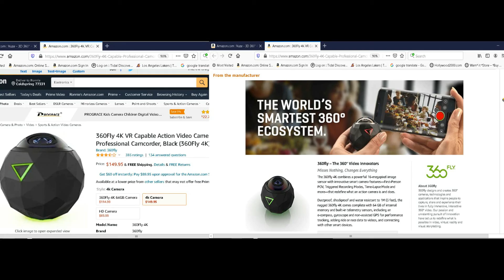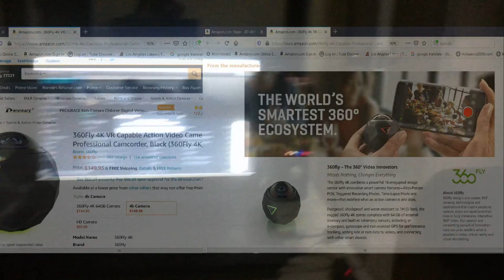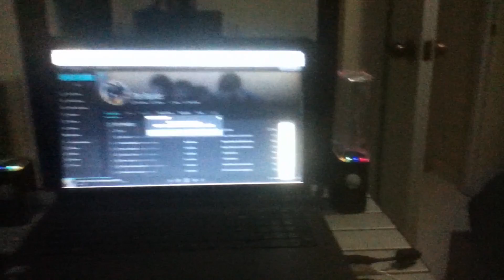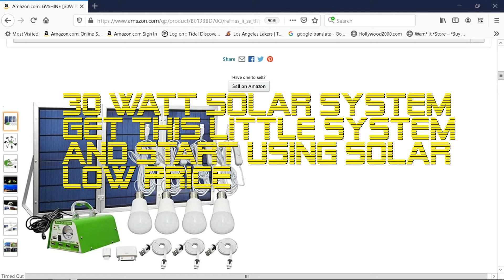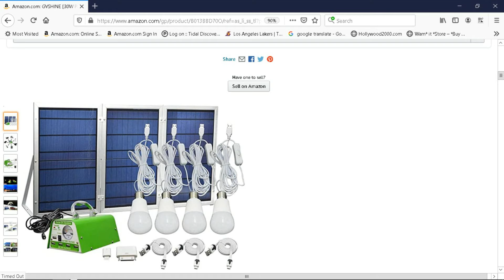See Two Green Lizards Attack Me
see two green lizards attack me  I gave  them some food and we made a deal and everything is okay now

AR Headset ==
 Camera Professional Camcorder, Black (360Fly 4K)

Amazon Warehouse: Great deals on quality used products
Shop millions of pre-owned, used, and open box items including: used computers & tablets and more

GVSHINE [30W Panel Foldable] Solar Panel Lighting Kit, Solar Home DC System Kit for Emergency, Hurricane, Power Outage with 4 USB Solar Charger LED Light Bulb and 5 Cellphone Charger/5V 2A Output

Kodak ORBIT360_4K-WH3 PIXPRO ORBIT360 4K 360° VR Camera Satellite Pack, White

Vuze XR 4K 3D Dual VR 360 Camera with Deco Gear 4-Piece Virtual Reality Kit, 360-Degree Camera, Type-C Charge Sync Cable, 32GB Class 10 SD Memory Card, 8000 mAh Powerbank, VR Goggles (Black)

HAUPPAUGE WinTV-DualHD Dual USB 2.0 HD TV Tuner for Windows PC

Water Music Speakers

Magnetic Levitation Floating World Map Globe Rotating Mysteriously Suspended in Air with LED

Solar Generator Kit Protable Multifuncation Solar Power DC Lighting Home Outdoor Light System FM MP3 Player with Solar Panel, 3 LED Light Bulbs, 2 USB Charger Ports, Emergency Back Power Bank (Blue)

1300 Watts Induction Cooktop (Silver)

Watch my 3D videos see link red and blue 3D VR and side by side 3D